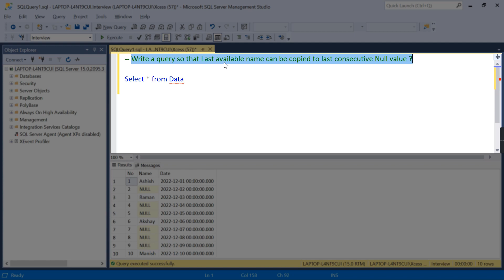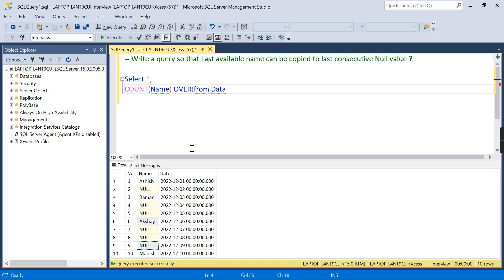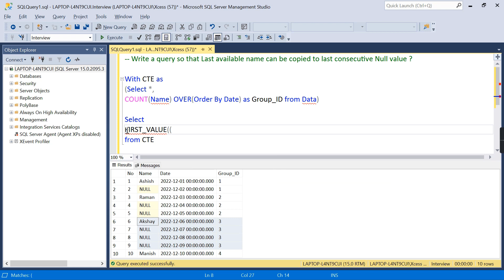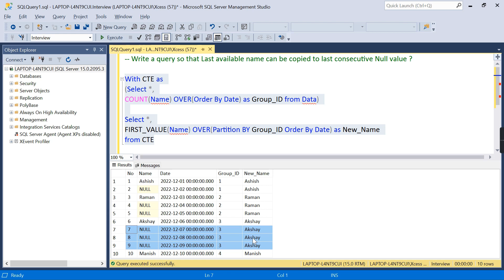WOW 🔥🔥 SQL Latest Fill Down Query | SQL Interview Question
In this video, I will teach you about new SQL interview question Yes, it is a difficult to understand but I make it so simple with simple method and guidance.

Please watch this video only few videos are available on this topic of SQL SQL Fill Down Query Question

Most Popular Videos are:-

6) What is Power Bi in Hindi | Power BI Tutorial for Beginners in Hindi | पावर बी क्या होता है